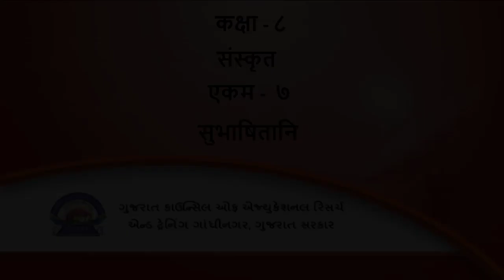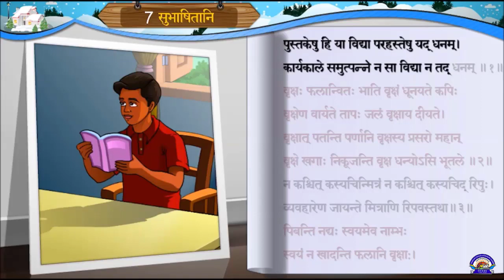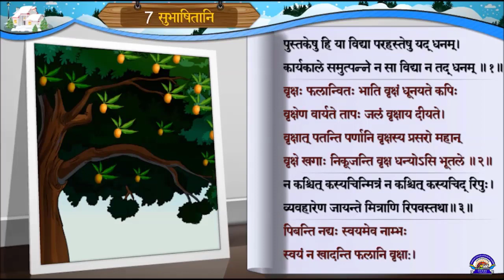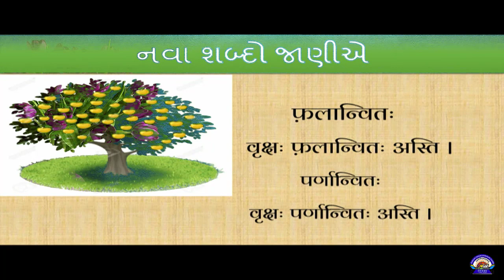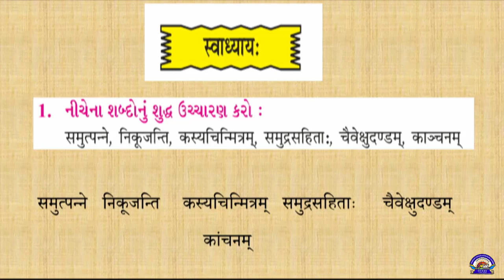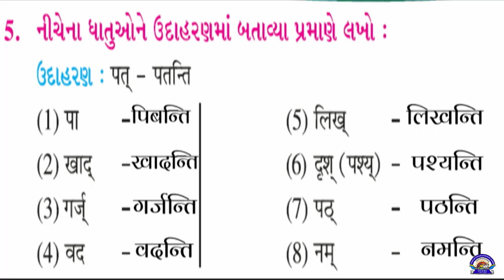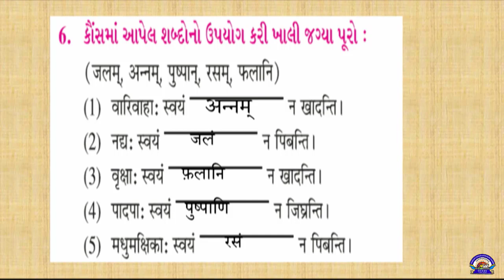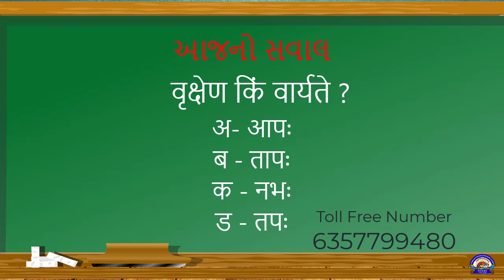Std 8 Sanskrit 01 04 2021